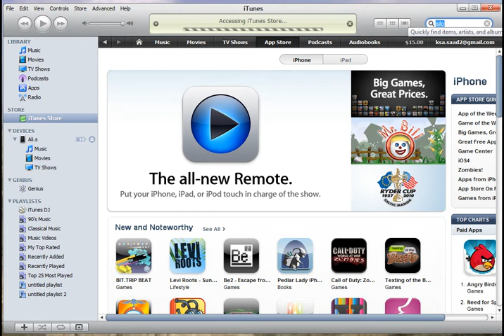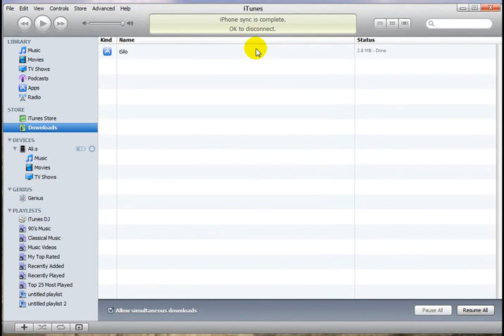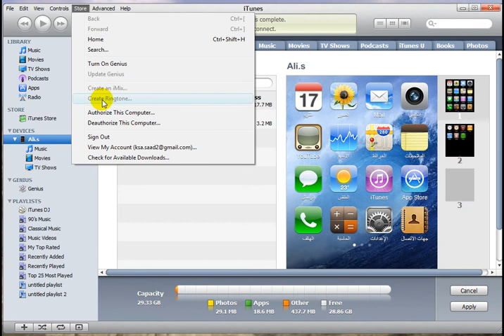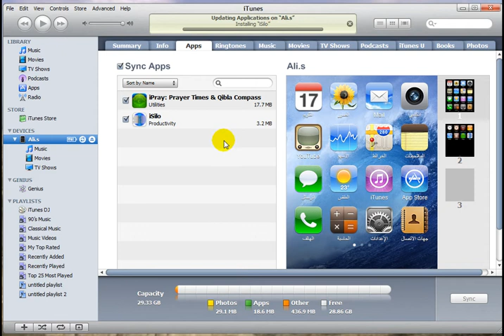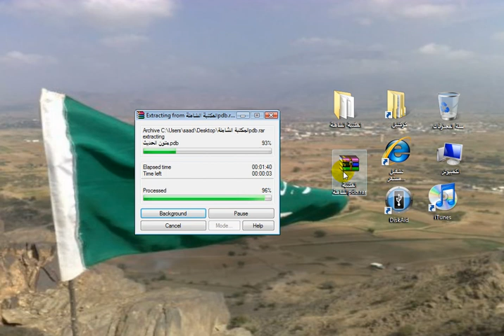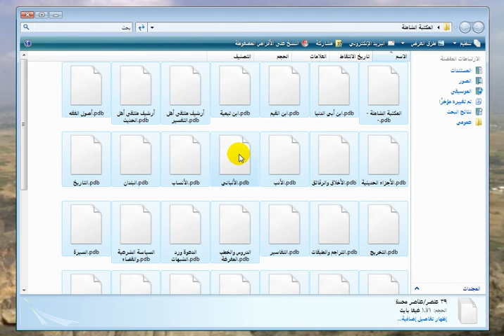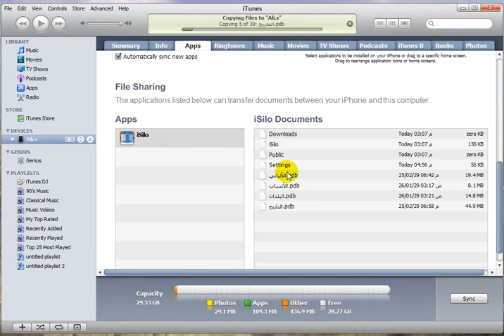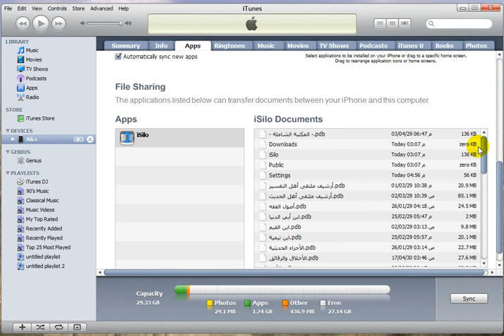شرح شراء الايسلو+نقل ملفات الشاملة للايفون عبر الايتونز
شرح  تركيب المكتبة الشاملة على الايفون واستخدام برنامج الـ isilo لقرائتها